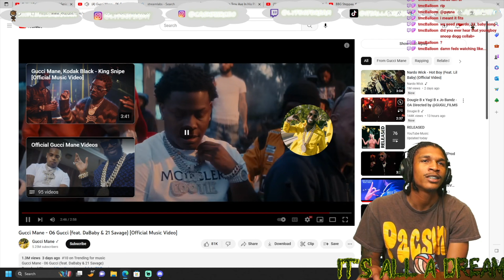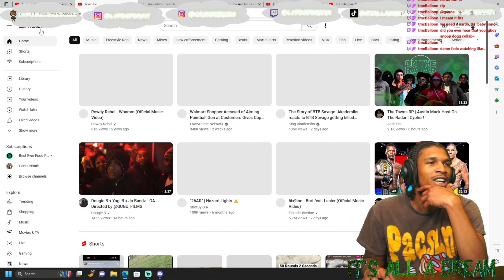DREAM REACTS TO Gucci Mane - 06 Gucci (feat. DaBaby & 21 Savage) | ya Fw it 🔥or 🚮